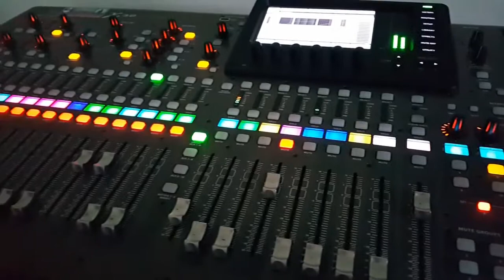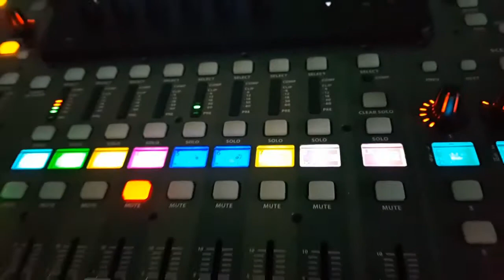Audiocenter KLA 28 Vs Behringer X32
Very Good Clarity..